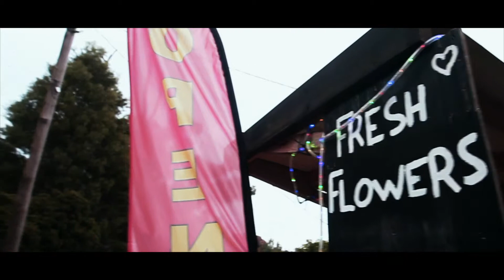The Hills - Untouched